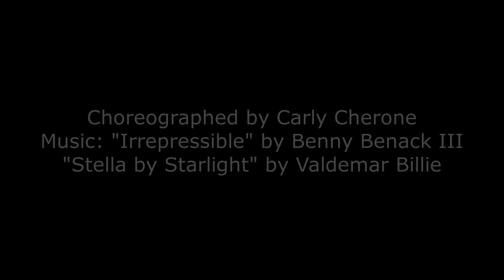Wildflowers - Adapted for Stage